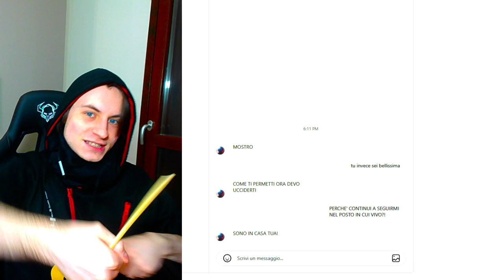MERCOLEDÌ ADDAMS è ENTRATA in CASA MIA nella VITA REALE!!